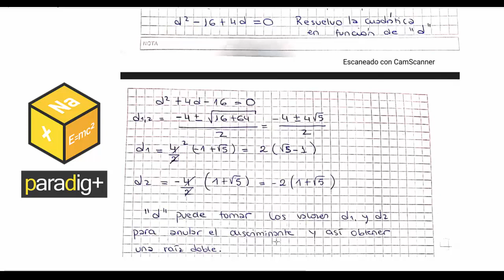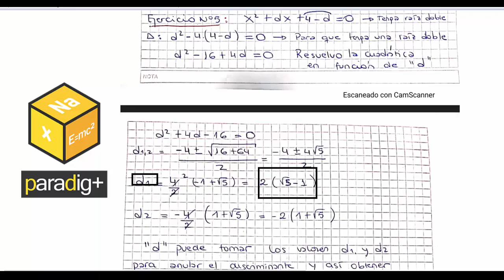TP4 Ej. 5 - Ingreso a la Facultad de Ingeniería de la UNSa